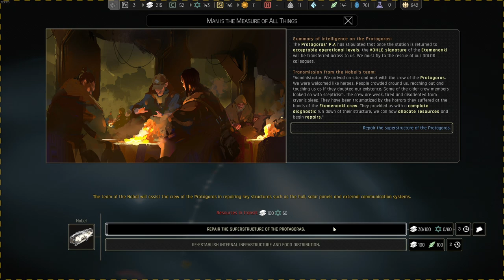IXION | POST-APOCALYPTIC SPACE SURVIVAL | PART 4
Welcome to my IXION Let's play! This is Part 4. I hope you enjoy the journey with me.